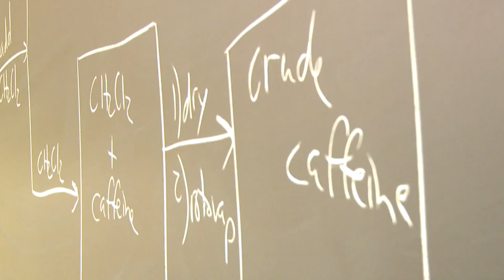Northeastern State University "Goals"